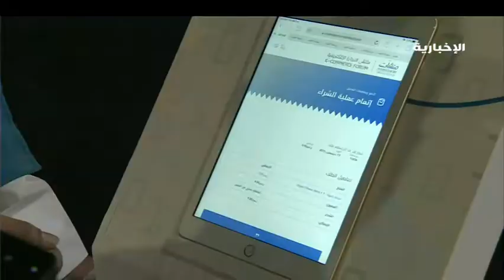"منشآت" تطلق ملتقى التجارة الإلكتروني بالخبر